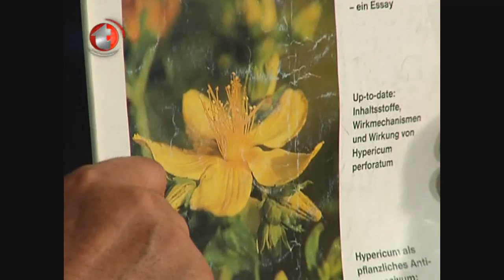Sınavda Başarı, Hafıza Zafiyeti, Hematon Nedir, Ödem, Lenf Ödem, Unutkanlık, Hiperaktif Çocuklar,